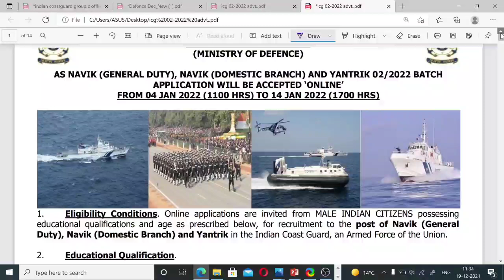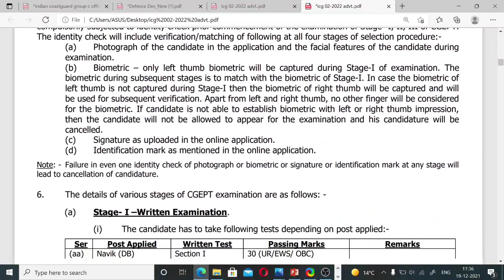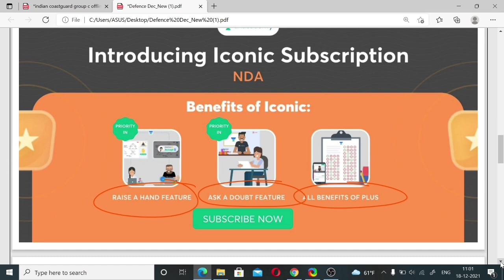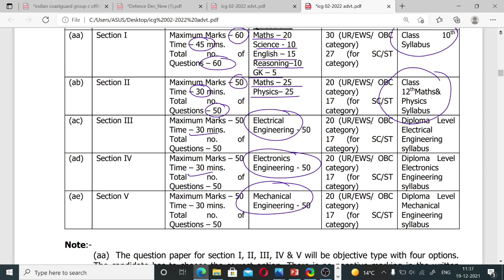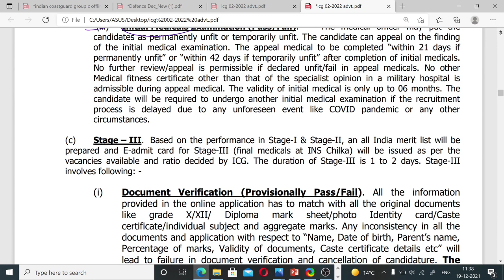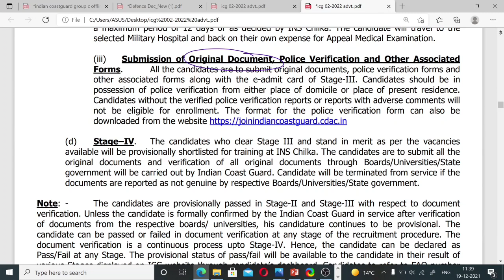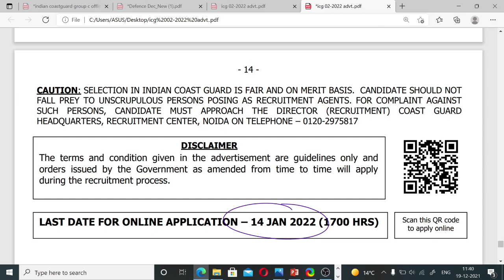Coastguard Navik GD DB Yantrik Recruitment 2022 | Selection Process & Exam Pattern | How To Apply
Indian Coast Guard Navik DB GD Yantrik New Vacancy 2/2022 Notification Out | Coast Guard Recruitment 2022 Online Form | Age Limit, Eligibility, Post, How to Apply

हेलो दोस्तों आज हम इस वीडियो में बातें करने वाले है Coast Guard GD, DB, Yantrik New Vacancy 2/2022 Batch के बारे में Coastguard की New Vacancy आ गई है Notification out हो गया है तो आज हम इंडियन कोस्ट गार्ड भर्ती को लेकर सभी जरूरी जानकारी आपको इस वीडियो में देने वाले है |

coast_guard_yantrik_ 2022_recruitment

Coast Guard Navik DB GD Yantrik recruitment 2022 Online Form | Age Limit | Eligibility Criteria | Vacancies | Physical | Exam Date | Selection Process | Full Details